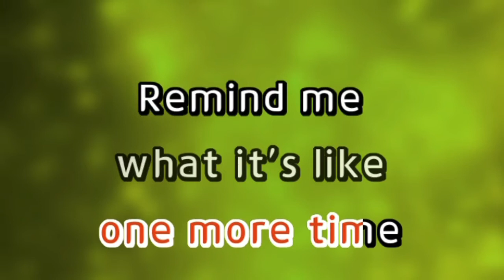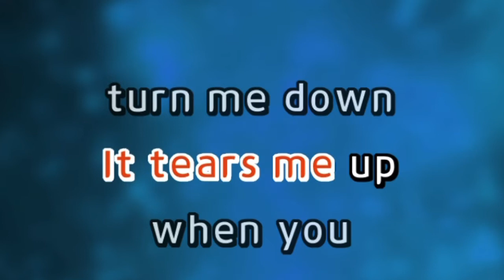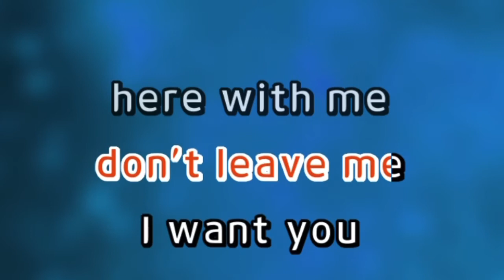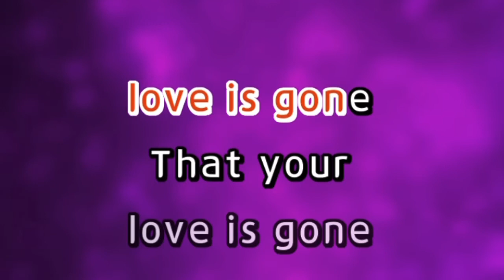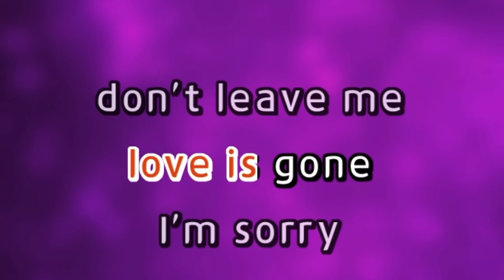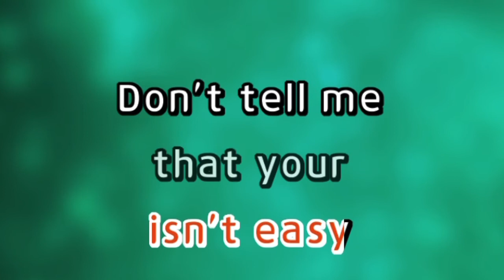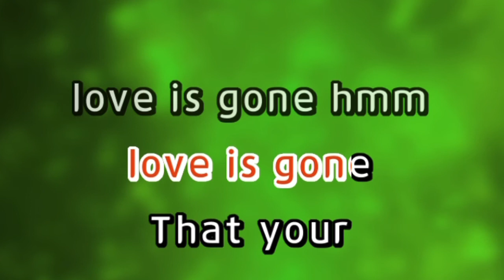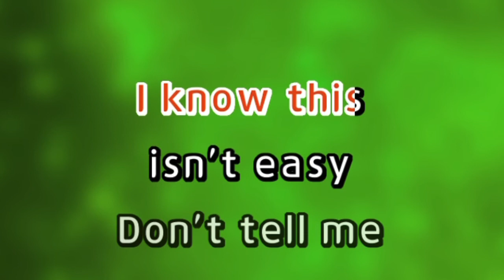Love Is Gone - Slander | Karaoke